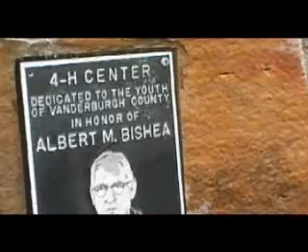Blue Grass Easter at the 4H Center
A rationale for our move to the Vanderburgh 4H Center for Easter 2008 worship services.